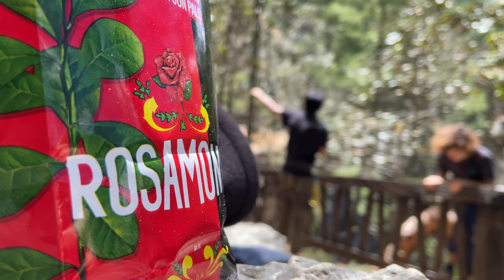Highliners en El Arcotete, Chiapas, San Cristobal, Mexico 2023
Me llamo Fidele Rasta aka dj TripOut soy vagabundo en todo el mundo!)

Gracias Hermanos!

Soy músico y dj, me encanta el deporte y la vida sana.

Disfruta el video de mis amigos, ¡Estoy esperando tus comentarios!
¡Gran día, a todos!)

Estoy en México, soy un blogger de video, ¡vivo aquí por tercer año!
Conduje México de norte a sur, ¡pero aún no he visto mucho!
Historias, experiencia y buen humor!
Si está de visita, ¡escríbanos!
Tubo de paz!)

00:00 Highliners en El Arcotete, Chiapas, San Cristobal, Mexico 2023
13:14 La continuación debe ser

Soporte de canal
Swift bcmrmxmmpym

Si quieres hacer un donat en una cripta:
BTC - BC1Q7GYV96FNSJQMLZK85KMJ7CE0UCEL6RMAUF8Z2D
ETH - 0x1C53A4BB0D13B203AD0AFE6DA3CAED7D9CC149FA
Sol - 3q1gd9sv6bpnsheguaqw6uvazzzfolqlepguag

¡La Paz para todo el mundo!